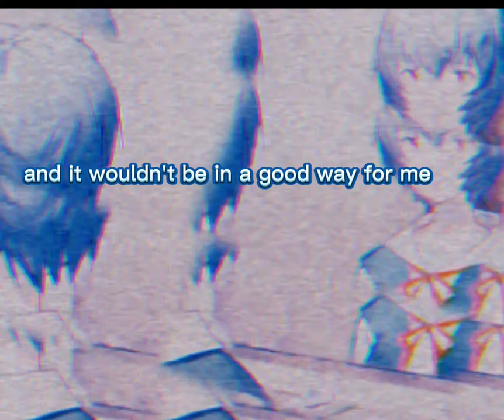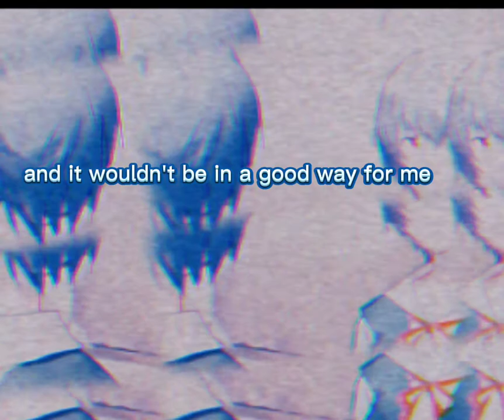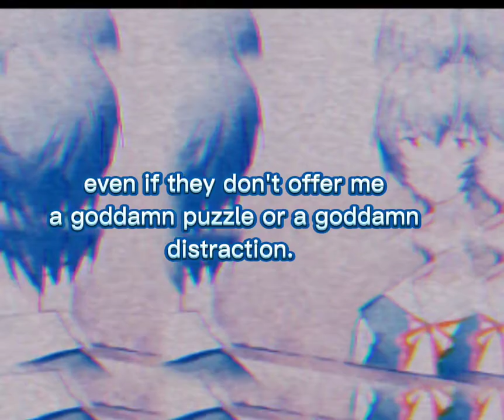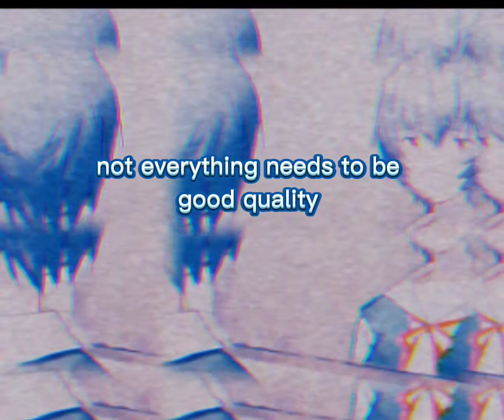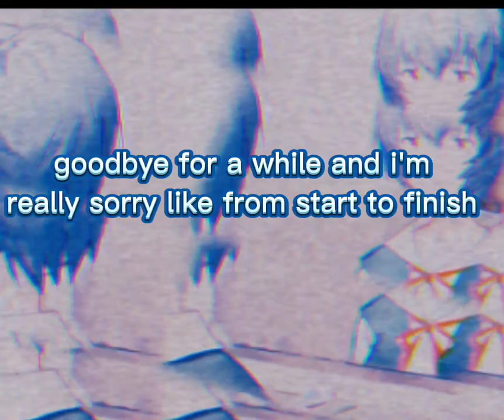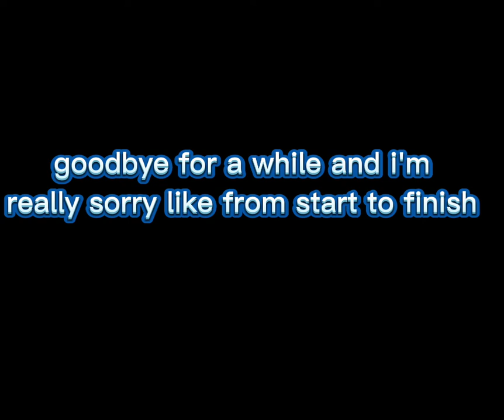Important oh whatever read the description and see my other social networks ⚠️🔽